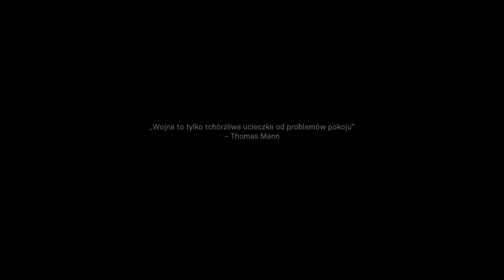Próba odzyskania wilka | Call of Duty MW # 7